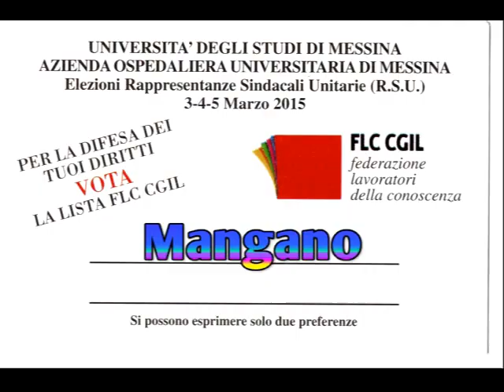SPOT 1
Elezioni Rappresentanti Sindacali Unitari 2015 Policlinico Messina